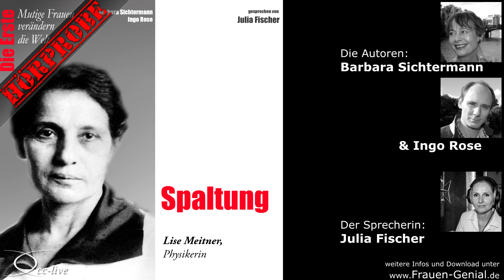Lise Meitner - Hörprobe aus 'Die Erste'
Die Kernphysikerin Lise Meitner lieferte zusammen mit Otto Frisch die erste physikalisch-theoretische Erklärung der Kernspaltung.

Als man dem Brockhaus-Verlag mitteilte, dass der führende Physiker im Bereich Radiochemie eine Frau wäre, war der geradezu entrüstet. Man denke nicht daran, einen von einem ›Fräulein Doktor‹ verfassten Aufsatz zu drucken.